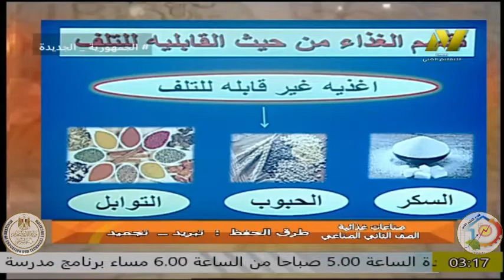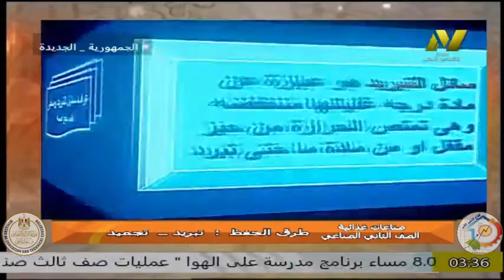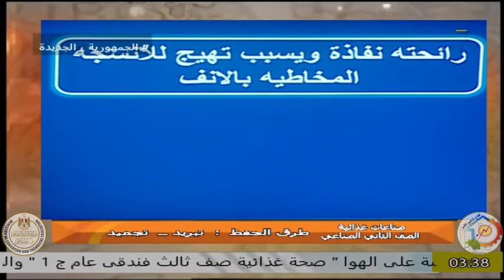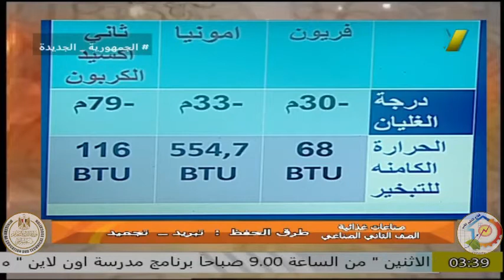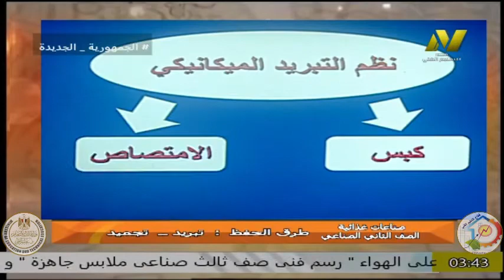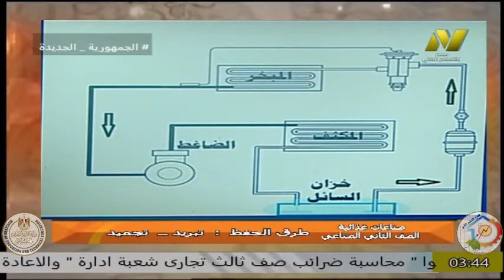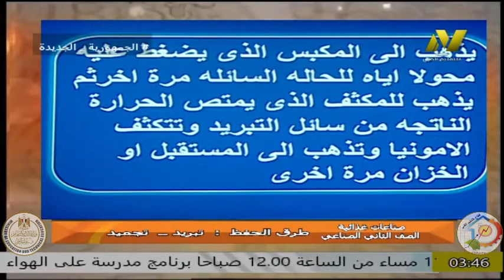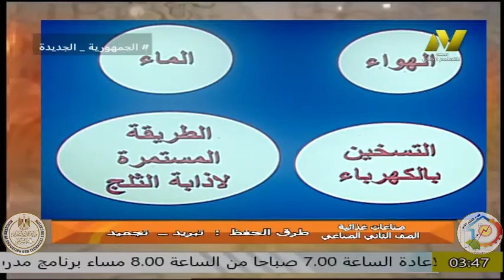الصف الثانى زراعى - صناعات غذائية - طرق الحفظ - ا نشوى سمير